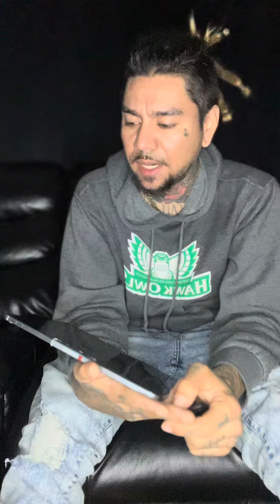Don’t Waste Your Life…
GOD
SPIRITUALITY
333
ANGEL NUMBERS
HEALER
TEACHER
INSPIRE
MOTIVATE
HEALING
HEALING JOURNEY
KEEP GOING
LOVE
IN LIVING SERVICE OF THE DIVINE
FOREVER GRATEFUL